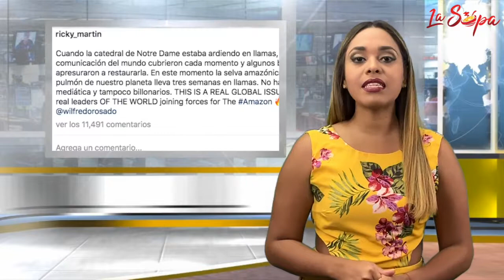Aquí te traemos LaSopaDelDía 22Ago🍵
Estuviste desconectado de los chismes de la farándula? 💥 ¡No te preocupes! Aquí te traemos La Sopa del Día 🥣 del 22 de agosto 😁

¡Pa’ que sepan! Se filtraron estos datos de la preparación de la Miss Grand Venezuela.

“Tengo todo lo necesario”: Jorge Eduardo Núñez lo dará todo en el Míster World 2019.